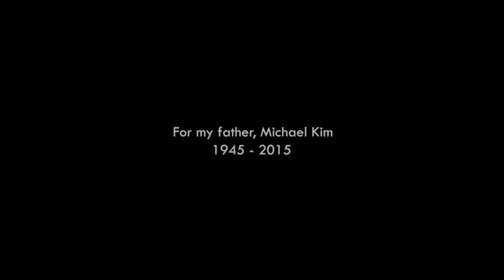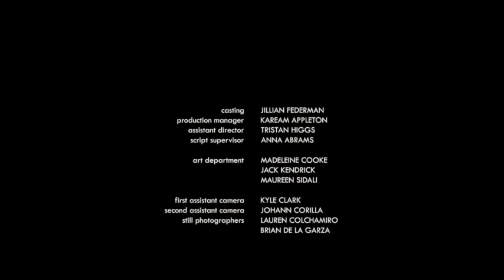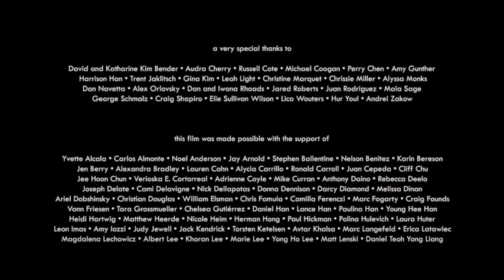ClaytonInShorts FILM #6: EMILIE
EMILIE SYNOPSIS: A man obsessed with his ex-girlfriend has a catch-up dinner with an engaged couple, but the night ends with him doing something he may regret.

WHY EMILIE?: This film is a special one to me because even though I had worked on several productions in NYC prior to this one, EMILE was the first film I was cast in after having moved to NY. Beyond my own personal involvement with the film, I am simply a fan. A fan of Mat Kim's direction, of Jordan T Parrott's crisp cinematography, to the beautifully haunting score by Brooke and William Blair, for which I still have in my i-tunes account. The tone Mat struck for this film rings solid the whole way through and resonates with me even now.

                                Since the film’s completion, it has has screened privately for investors, at the Hollywood Reel Independent Film Festival, and the 35th Annual Minneapolis St. Paul International Film Festival. All screenings so far have been met with warm reception and positive review.

CAST & CREW

Written by - Mathew Kim

Directed by - Mathew Kim

James - Clayton Stocker Myers

Tim - Zachary Le Vey

Meryl - Emily Fleischer

Pretty Blond Girl - Kate Simmons

Emilie - Adrea Teasdale

Executive Producer - Marianne Brackney

Executive Producer -Jonathan Kim

Executive Producer -Michael Kim

Producer -Shawn Regruto

Associate Producer - Kate Simmons

Cinematography - Jordan T. Parrott

Film Editing  - Eric Nagy

Production Design - Jimena Azula Set Decoration by

Set Decoration - Madeleine Cooke

Set Decoration - Jack Kendrick

Set Decoration - Maureen Sidali

Key Makeup Artist - Christine Herbeck

Production Manager - Kaream Appleton

First Assistant Director - Tristan Higgs

Re-Recording Mixer - Josh Berger

Foley Editor - Ian Cymore

Boom Operator - Atom Pate

Sound Mixer - Patrick Southern

Smoke Artist - Chris MacKenzie

Key Grip - Sam Barth

Grip - Rich Bokman

First Assistant Camera - Kyle Clark

Still Photographer - Lauren Colchamiro

Second Assistant Camera - Johan Corilla

Still Photographer - Bryan De La Garza

Gaffer - Justin Kemper

Electrician - Dan Lipski

Electrician - Mattison Stanton

Casting - Jillian Federman

Costumer - Laura Cortese

Conform Artist - Christian G. Farfan

Digital Intermediate Colorist - Joe Gawler

Digital Intermediate Colorist - Melissa Kelly

Script Supervisor - Anna Abrams

Production Assistant - Michael Coogan

Production Assistant - Sophie Lystoft

Production Assistant - Wilson Tan

Production Assistant - Danielle Williams

Thanks - Stephen Ballentin